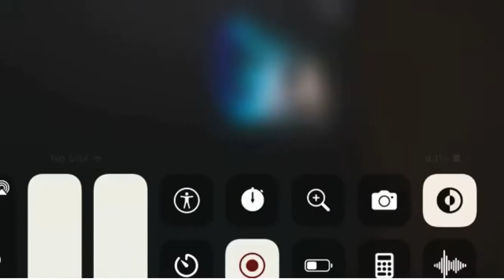April 4, 2022